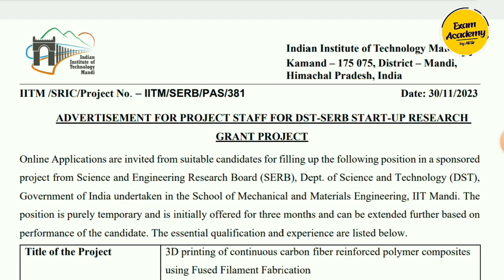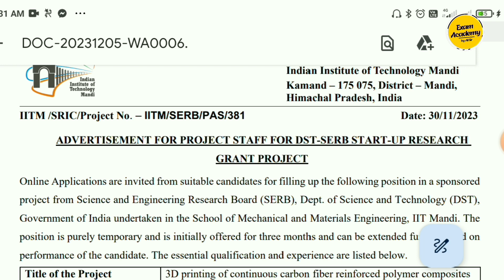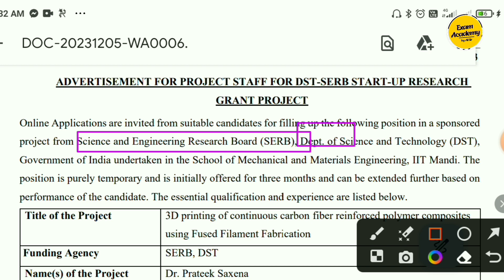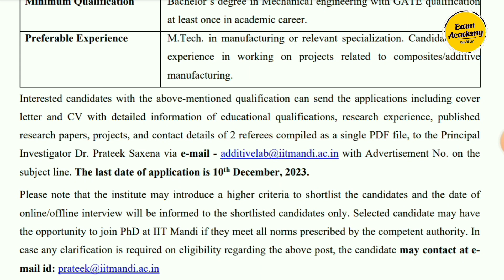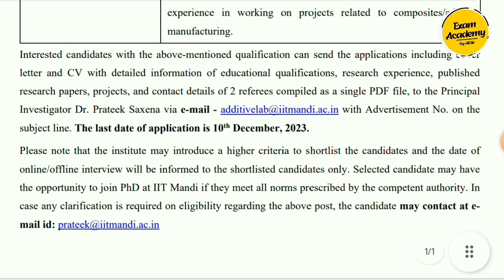Research Project Vacancy 2023 | Research Associate 2023 || Central University of Himanchal pradesh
Research Assistant Vacancy 2023 | Research Associate 2023 || Central University of Himanchal pradesh